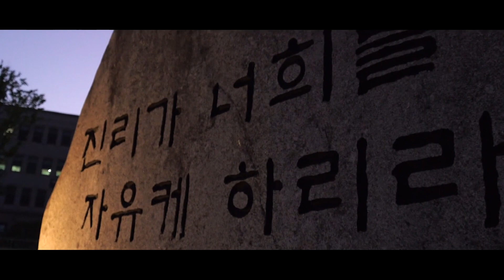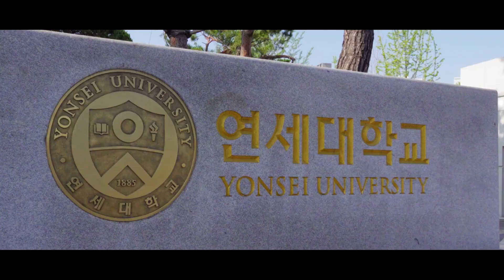[입선작]연세 자랑 1분 33초 UCC공모전 : 연세대학교 이모저모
연세인들의 뜨거운 성화에 힘입어 133주년 기념
[1분 33초 연세자랑] UCC공모전이 성황리에 막을 내리게 되었습니다.
연세인들의 노력이 담긴 재밌는 영상! 절대 놓지지 마세요!

1)  응모자 : 진형진, 김형준
2)  작품명 : 연세대학교 이모저모
3)  기획의도 : 신촌캠퍼스와 국제캠퍼스의 구석구석을 소개하고자 합니다.